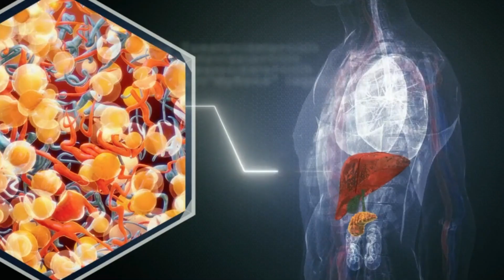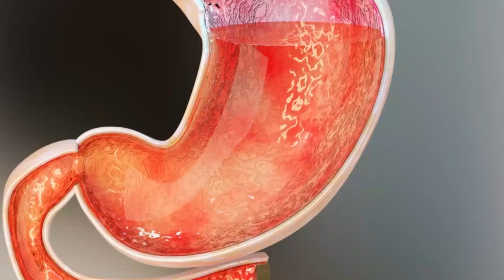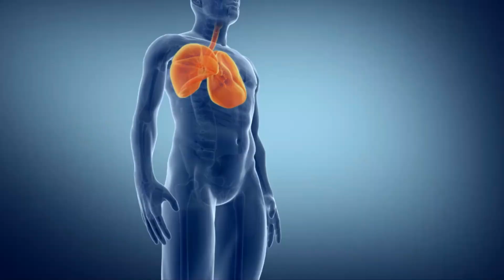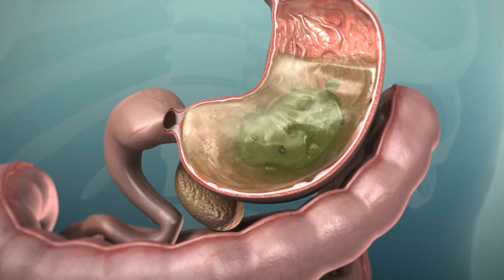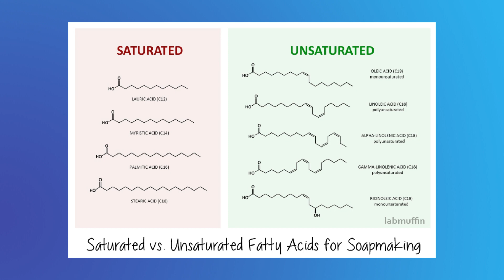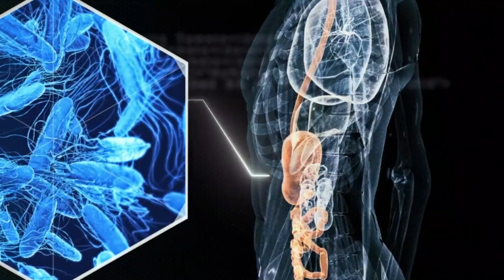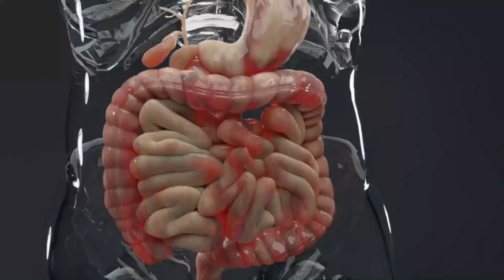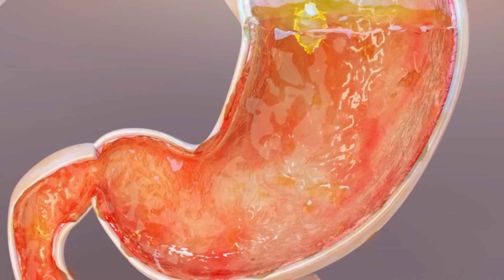8 worst foods for gut health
In this eye-opening video, we delve into the world of gut health and uncover the startling truth about the 8 worst foods that can wreak havoc on your digestive system. If you're looking to improve your overall health, it's crucial to steer clear of these dietary culprits. Join us as we explore the impact of these foods and provide essential insights for a healthier you.